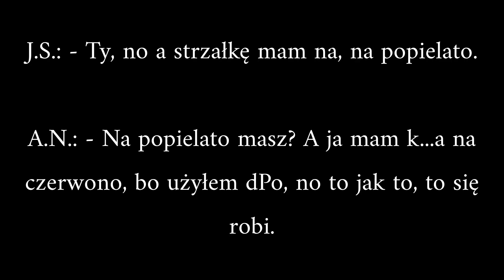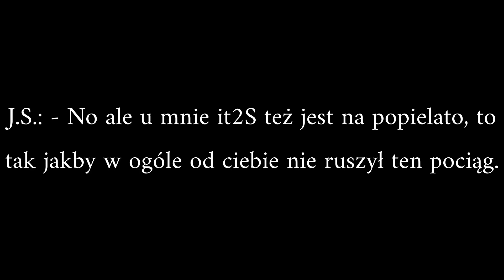11. rocznica katastrofy kolejowej pod Szczekocinami